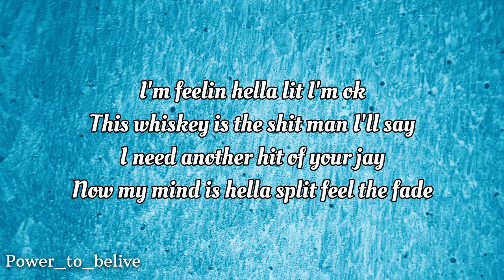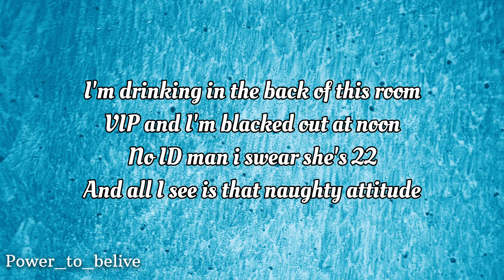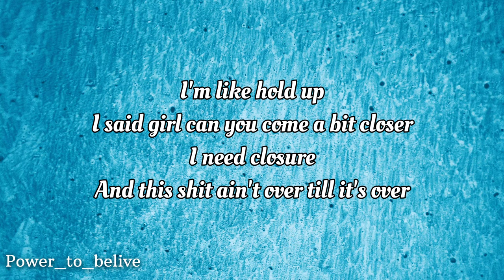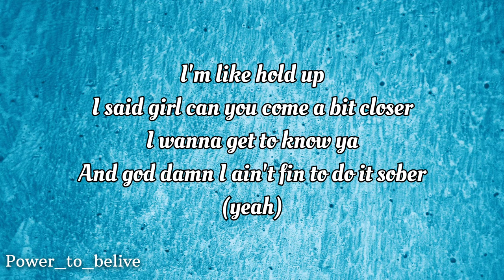NEFFEX - Sober 🤘 [Lyrics]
Lyrics:

VERSE:
I'm sippin on some juice and some bay
oh man I feel that goose in my veins
she said she's feeling loose off the flame
she said she loves the view from my place

i'm feelin hella lit I'm ok
this whiskey is the shit man I'll say
I need another hit of your jay
now my mind is hella split feel the fade

PRE:
I'm like hold up
I said girl can you come a bit closer
I need closure
and this shit ain't over till it's over

I wanna get to know ya
and god damn I ain't fin to do it sober

VERSE 2:
I'm drinking in the back of this room
VIP and I'm blacked out at noon
no ID man i swear she's 22
and all I see is that naughty attitude

wake up a 3 and it's in the afternoon
cuz I don't sleep when I'm staring at the moon
win everything like I'm undefeated too
call it a sweep cuz we're breaking out the brooms